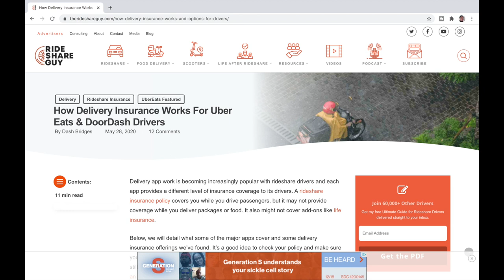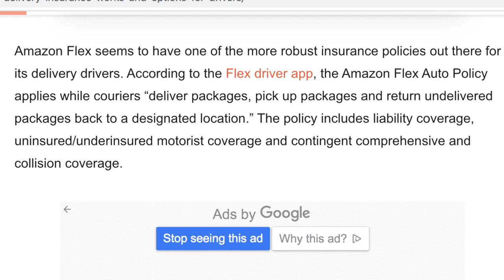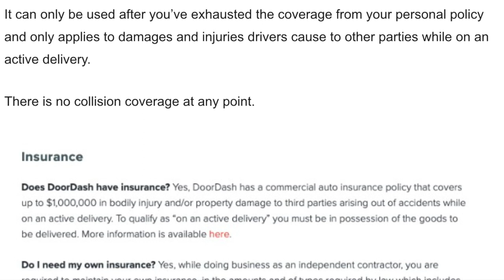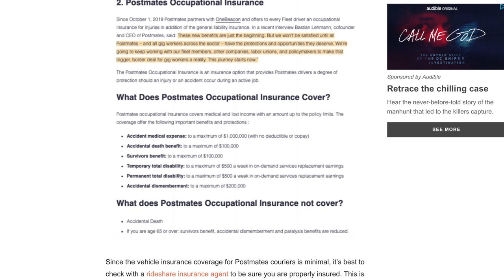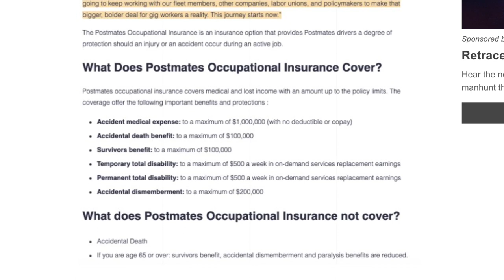How Delivery Insurance Works For Uber Eats & DoorDash Drivers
Delivery app work such as Uber eats, Doordash, Postmates, and Instacart is becoming increasingly popular with rideshare drivers and each app provides a different level of insurance coverage to its drivers. For instance, uber eats insurance will differ from doordash insurance. Postmates insurance will be different from Instacart insurance and so on. That's why in this video, RSG contributor Elijah Bilel will explain how delivery insurance works in general and go over the different insurance policies of the most known delivery companies in the gig economy.

DoorDash Insurance
DoorDash provides a $1 million contingent liability policy “when you are in possession of goods to be delivered,” meaning only from restaurant to delivery, not driving TO a restaurant.

It can only be used after you’ve exhausted the coverage from your personal policy and only applies to damages and injuries drivers cause to other parties while on an active delivery.

There is no collision coverage at any point.

A look at DoorDash’s coverageA look at DoorDash’s coverage
Since DoorDash’s insurance coverage is pretty bare-bones, it’s probably a good idea for drivers to review their personal policies (or rideshare policies, if applicable) and make sure they’re fully covered while delivering for DoorDash. Drivers may need to add additional delivery-specific coverage to their policies.

As of June 27, 2019, all U.S. Dashers were automatically eligible and enrolled for occupational accident insurance coverage, at no cost. DoorDash’s occupational accident policy offers:

Medical expenses: Up to $1,000,000 with no deductible or co-pay
Disability payments: Up to $500 per week
Survivors payments: Up to $150,000 for eligible dependents
Interested in delivering for DoorDash? Sign up to become a DoorDash deliverer here.

Postmates Insurance
Like DoorDash, Postmates also provides $1 million in excess liability coverage for couriers in vehicles. This coverage would only kick in after you’ve exhausted your personal policy’s coverage, which probably won’t cover you at all in this case unless you’ve added delivery to your personal policy.

For couriers who deliver on foot or bicycle, Postmates provides a $1 million general liability policy for third party injuries and third party property damage.

In August 2019, Postmates announced an occupational accident insurance policy similar to DoorDash.

postmates delivery insurance

As of October 2019, Postmates also offers occupational insurance. See the image below for a breakdown of the coverage, including accident medical expenses, temporary and permanent disability and more.

Uber Eats Insurance
Portier LLC is a subsidiary of Uber and handles delivery services for the company. If you signed up to deliver for UberEats, you probably agreed to a contract with Portier.

UberEATS provides coverage for drivers that is similar to the coverage provided while driving for UberX.

“$1 million of liability coverage per incident. Uber holds a commercial insurance policy with $1 million of coverage per incident. Drivers’ liability to third parties is covered from the moment a driver accepts the request to deliver meals or goods to the time the delivery is complete.

Contingent comprehensive and collision insurance. If a delivery partner holds personal comprehensive and collision insurance this policy covers physical damage to that vehicle that occurs during a trip up to the actual cash value of the vehicle, for any reason, with a $1,000 deductible.